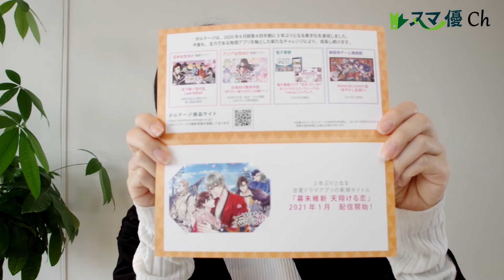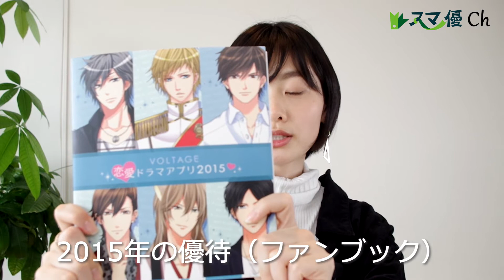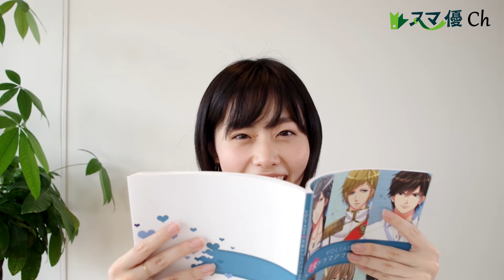(※動画公開後に制度変更あり)【3639 ボルテージ】株主優待のイケメンキャラがきゅんです【乙女ゲーム】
(株)ボルテージ（3639）の優待紹介動画です！

【動画を公開後、追記】

本動画は2021年4月5日に公開しました。
その後、2022年11月7日に株主優待制度の変更が発表されています。

変更前はクオカード贈呈は100株以上の保有でしたが
変更後は300株以上の保有となりました。

2022年12月末の権利確定から上記が適用されています。

上記は動画内では紹介されておりませんので、ご留意ください。
詳しくは会社のIRサイトでご確認をお願いします。

ボルテージさんの株主優待を紹介しています！
動画内では現在の優待品であるクオカードのほかにも
以前優待品であったファンブックも登場します！

きゅんきゅんする優待の一部をがんばって
おすそわけ（？）してるのでぜひ最後までご覧ください♪

【ボルテージさんについて】
恋愛や戦いの要素が入ったストーリー、いわゆるイケメンキャラクター、可愛らしいアバターなどを組み合わせたアプリを企画開発するデジタルコンテンツプロバイダーです。

一般的には「乙女系ゲーム」と呼ばれるジャンルになります。
リアルイベントや声優、2.5次元俳優を起用しての舞台もデジタルコンテンツと連動させて企画するなど、様々な試みで女性ファンを獲得されています。

実在の俳優が登場する実写型のドラマアプリ「キスミル」や、女性向けの電子マンガ配信サービス「ぼるコミ」など新たな取り組みにも力を入れられています。

■国内でリリース中のサービス
100シーンの恋+（プラス）、ダウト～嘘つきオトコは誰？～、ダウト～モテる男は婚活アプリに嘘と潜む～、ダウト～貴女はダークな嘘が好き？～、100シーンの恋＋otona love（プラス　オトナラブ）、天下統一恋の乱 Love Ballad、魔界王子と魅惑のナイトメア、鏡の中のプリンセス Love Palace、誓いのキスは突然に Love Ring、あやかし恋廻り、アニドルカラーズ、ぼるコミ、KISMILLe（キスミル）、六本木サディスティックナイト、椅子ドンVR、挙式VR

※ご注意
・個人で獲得した株主優待をご紹介する動画であり、特定の株式の購入推奨ではありません。
・動画内で紹介した株主優待の内容を含め、会社に関する内容は撮影時点のものであり、変わる場合があります。

スマ優に関する情報も随時発信しているので